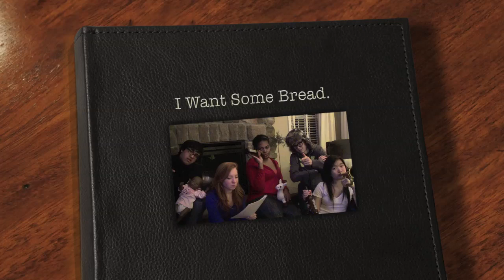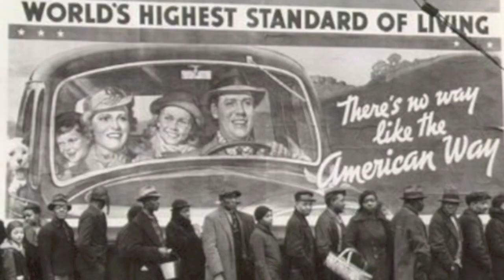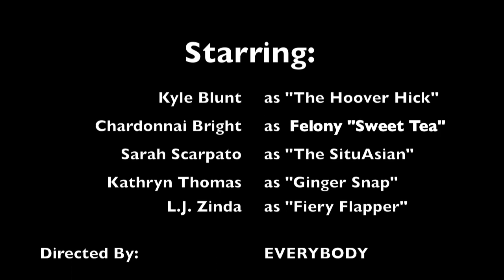"I Want Some Bread." - The Acts of the Great Depression (Reality TV Show)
A video made for my US History class, focusing on three acts that were pushed into action during the long, hard days of the Great Depression. We decided to concentrate on the Wagner Act, the Tennessee Valley Act, and the Social Security Act.
Hope you enjoy our CREATIVE look back in time. To every individual involved in the making of this video, your help was greatly appreciated.

*NOTE: I do NOT claim the rights to all pictures presented in this video. All credit goes toward those hard-working people who created and shared them online.